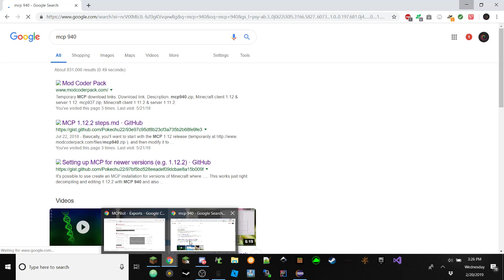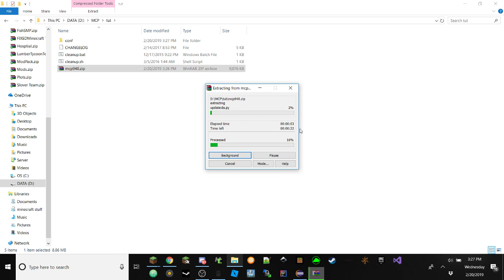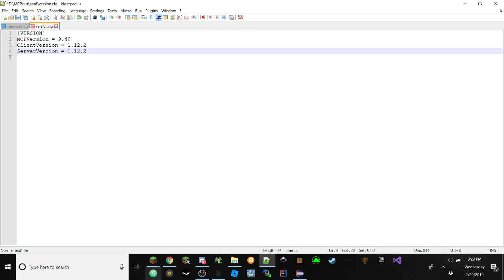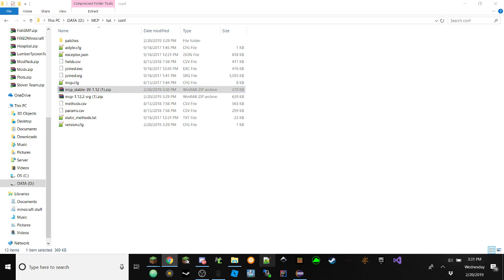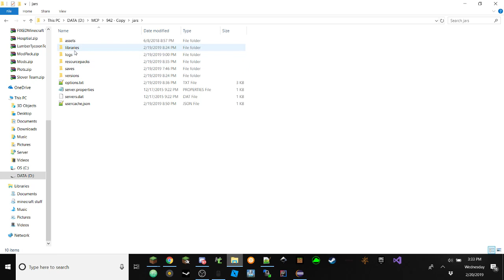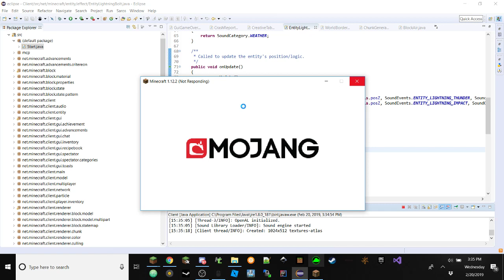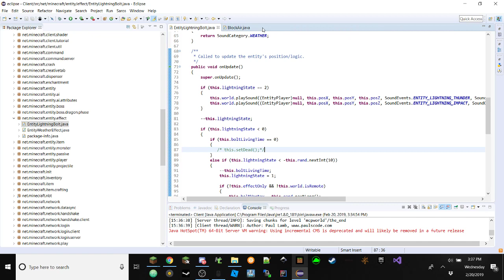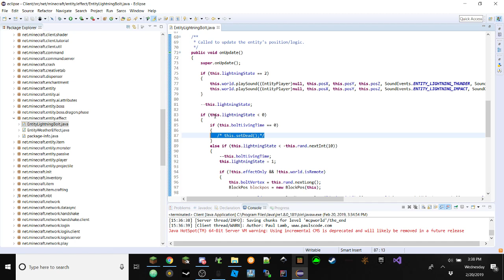How to make Lighting Bolts never despawn | How to decompile Minecraft for Minecraft 1.12.2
I hope you enjoyed and that you will try to do this yourself.

The MCP Mappings and the MCP SRG should be extracted into the conf folder